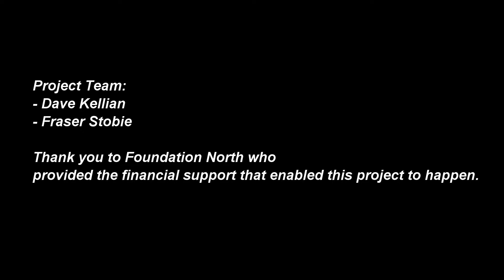Bycatch Free Fish Trap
NZ innovation to reduce fisheries impact on marine mammals and seabirds.

Funded by Foundation North